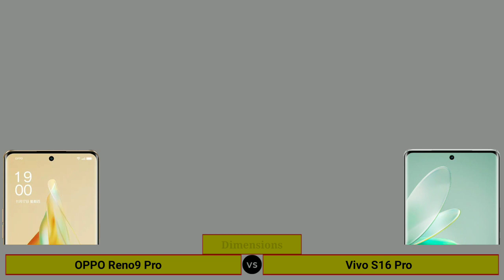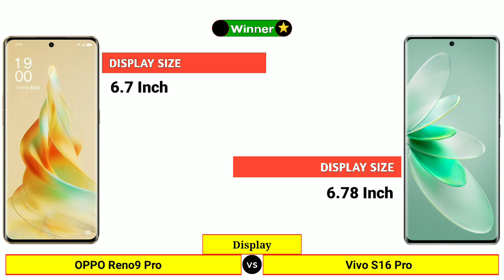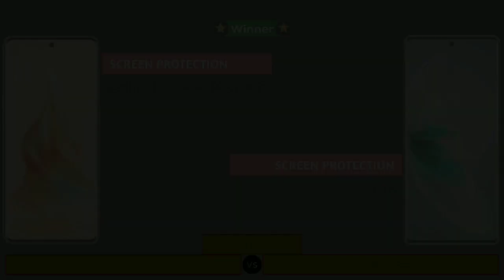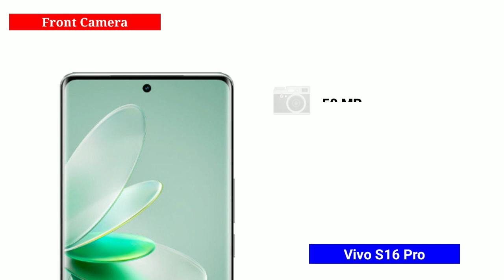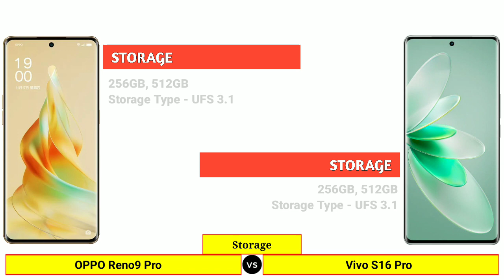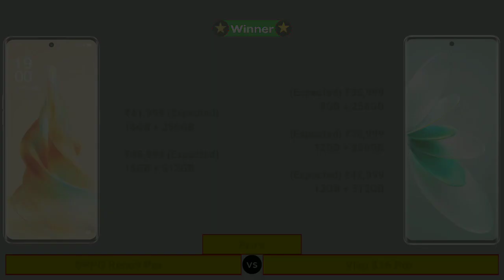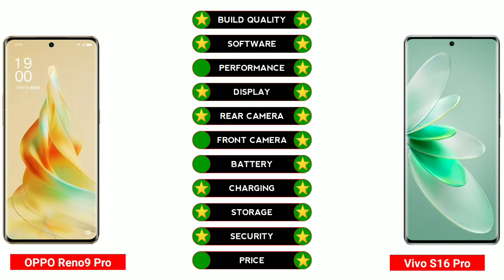OPPO Reno9 Pro vs Vivo S16 Pro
In this Video We are Comparing OPPO Reno9 Pro vs Vivo S16 Pro

𝗧𝗶𝗺𝗲 𝗦𝘁𝗮𝗺𝗽𝘀: ⤵️
00:00 | Intro
00:07 | Launch Date
00:17 | Dimensions
00:49 | Build Quality
01:07 | Software
01:18 | Performance
01:43 | Display
02:43 | Rear Camera
03:22 | Front Camera
03:50 | Battery & Charging
04:08 | Storage
04:40 | Connectivity
05:12 | Multimedia
05:30 | Security
05:41 | Price
05:52 | Results